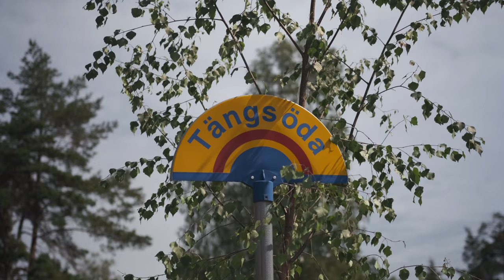Fujifilm X-T4 + Sigma 18-35 | Cinematic 4K | Midsummer On Åland Islands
This time we take a look at how we celebrate midsummer on Åland Islands in our village! Such a great night with great people, good food and activities!

I came home at about 06.00 because we ventured to the highest point on Åland Islands to see the sunrise, it was truly magical!

🎥 Gear used:
Fujifilm X-T4
Fringer Adapter Pro II
Sigma 18-35
Handheld w/IBIS engaged

📷 Settings Fujfilm XT4:
- Eterna profile
- H.264/8-bit
- 4K 100Mpbs

🚦 Graded with:

- Cinema Grade

The song is Simon Wester - Touched By Heaven